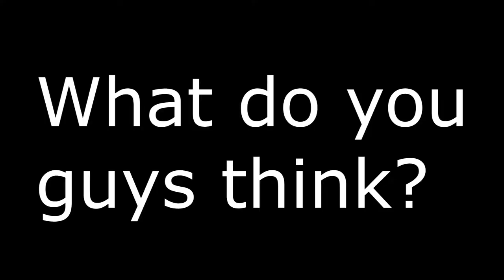Let's Play Vampire: the Masquerade Season 2 Episode 8 Combat